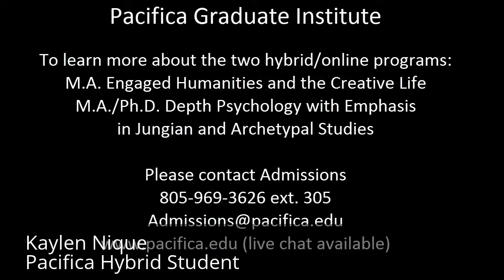"We are all involved in each other's unfolding": Pacifica's hybrid model of learning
Looking for an online program that goes beyond just turning in your papers to professors through email? Pacifica's M.A. Engaged Humanities & the Creative Life program goes beyond a traditional online platform by bringing students together for quarterly residential retreats. The course curriculum itself goes beyond the typical humanities program by examining how individuals can be active and powerful in the world through the study of creativity and culture.